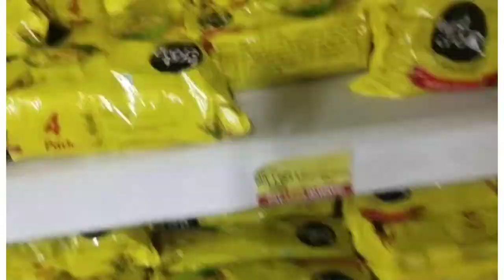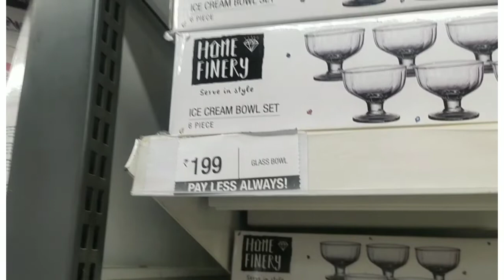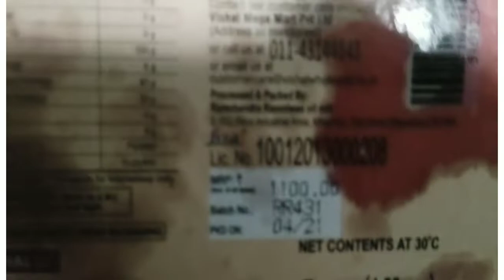Bishal ত কি shopping কৰিলোঁ // Recepy vlogs